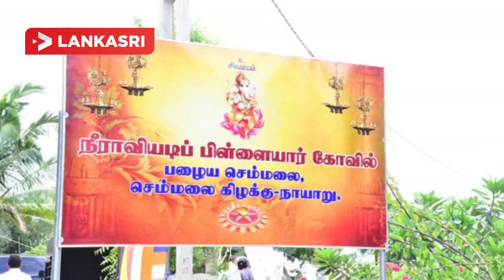நீராவியடிப்பிள்ளையார் ஆலய விவகாரம் - மீண்டும் வன்முறை தொடருமா? முல்லை மக்களின் அவல நிலை